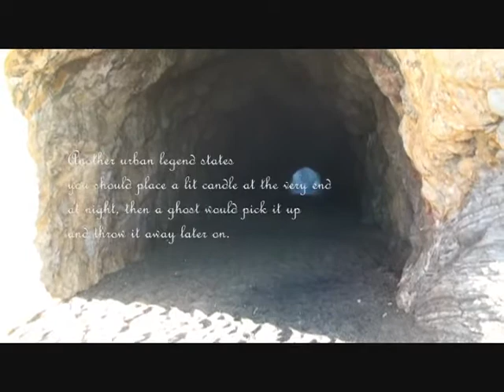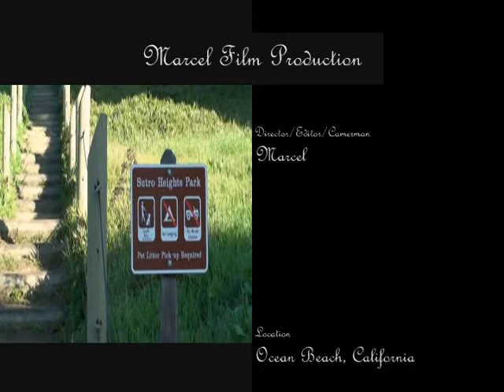Ocean Beach & Sutro Beach Ruins Part 4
HD Video of Ocean Beach,California as well as Sutro Bath Ruins.Click the option that says ( Watch in High Quality ) to view it in HD. Since all of my videoes are in HD Format